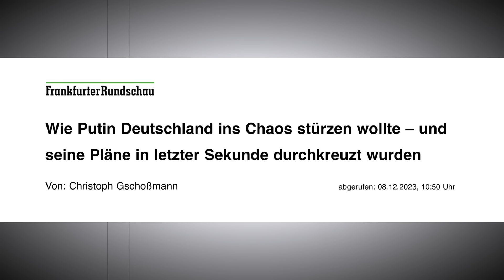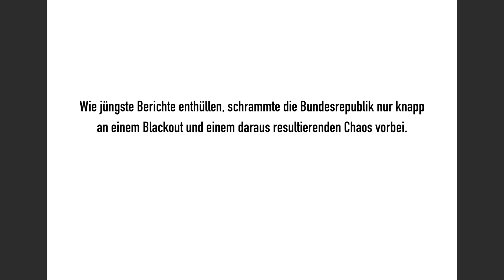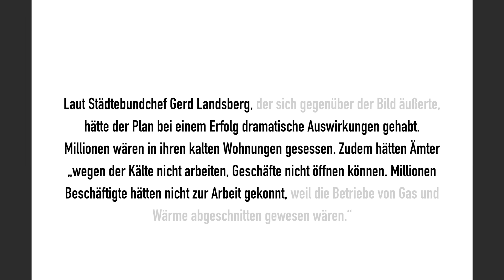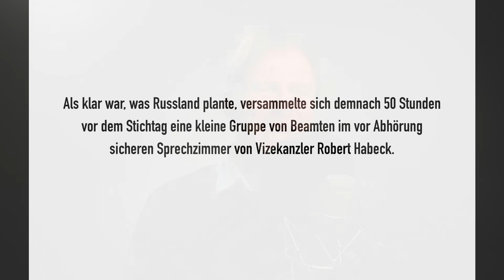Ludger K. – Keine Satire! Habeck ist ein Held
Inflation, Enteignung und wirtschaftlicher Niedergang bedrohen Ihr Erspartes. Unser Herausgeber Prof. Dr. Max Otte hat mit seinen Fonds eine Lösung geschaffen, mit der Sie Ihr Geld langfristig und sicher außerhalb der EU anlegen können.